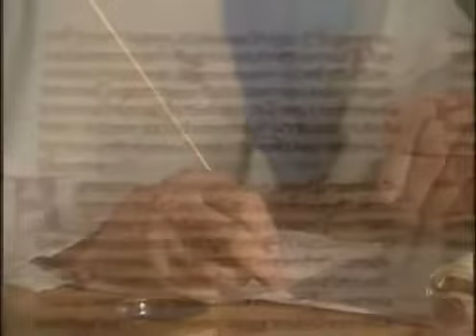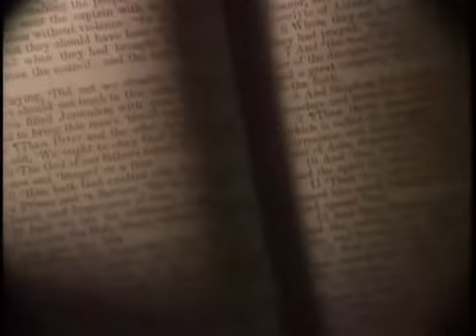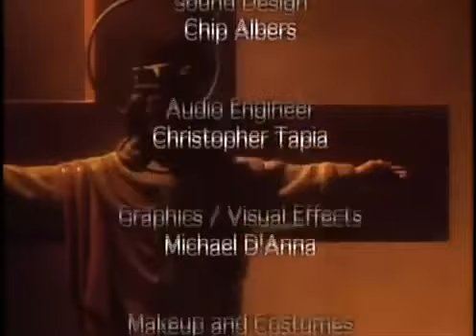CATOLICISMO & A IGREJA ORTODOXA : HISTÓRIA DAS RELIGIÕES - MCN ARQUEOLOGIA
✈️ Nome: MARCIO CONSTANTINO DO NASCIMENTO
✈️ Banco do Brasil
✈️ Agência: 1469-9
✈️ Conta Poupança: 21.409-4
✈️ Nome: MARCIO C NASCIMENTO